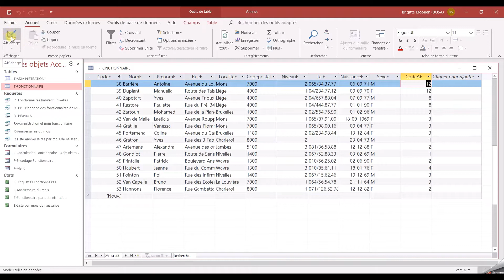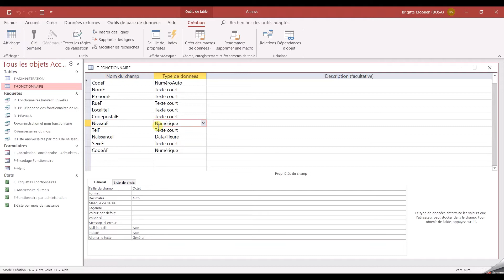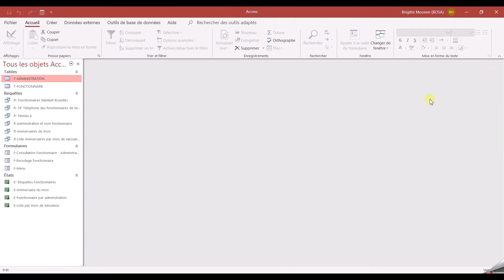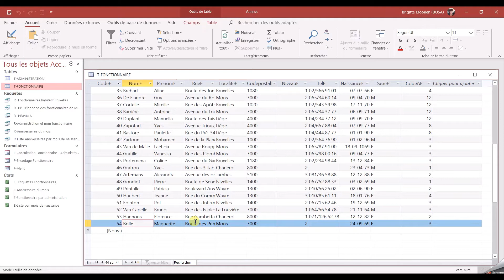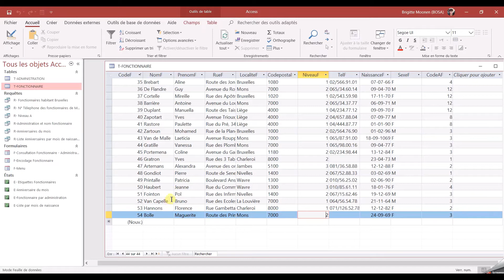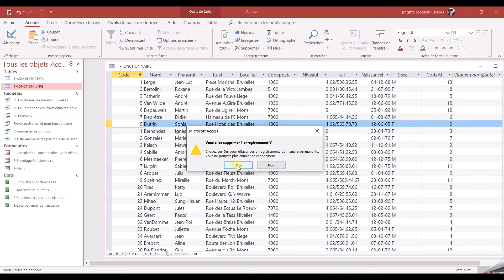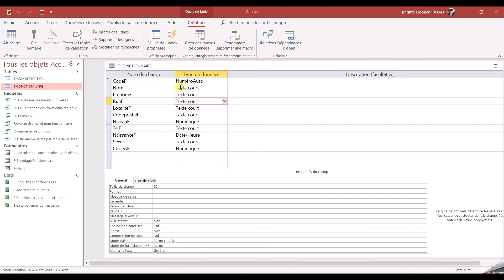6 Objet table